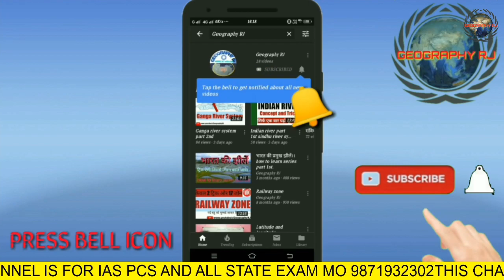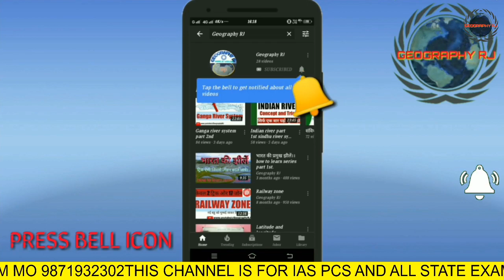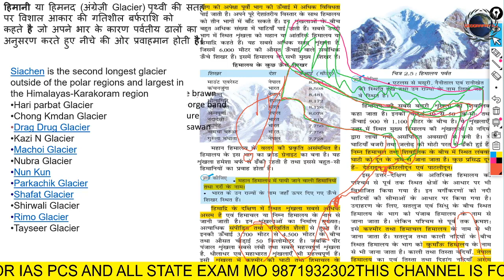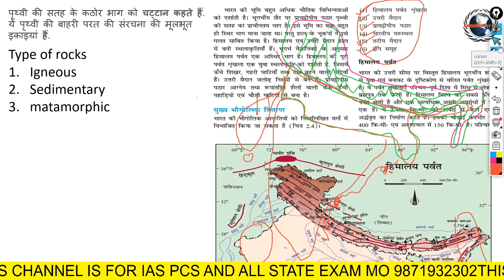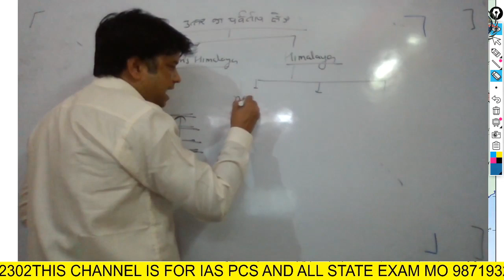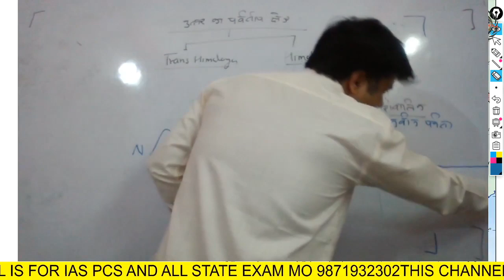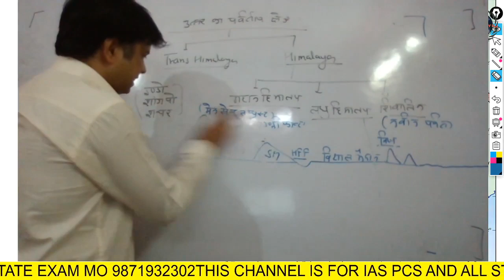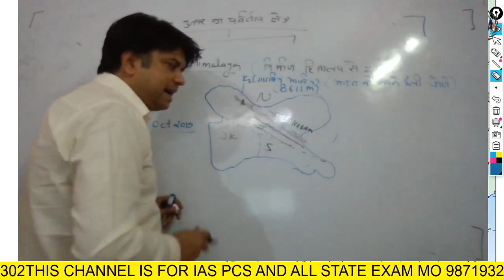Himalaya part 2 .How to learn geography easily UPSC PCS NDA CDS AND OTHERS GEOGRAPHY CH2 LECTURE 5th